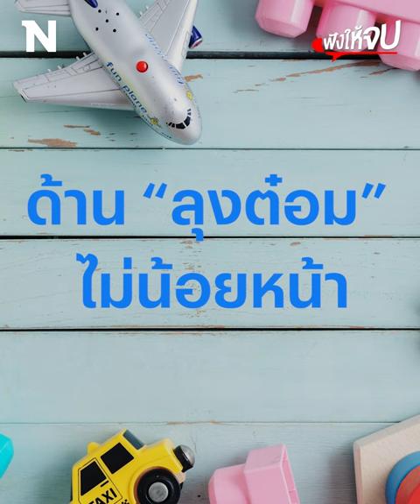“ลุงทิม-ลุงต๋อม” เป็นปลื้ม ติดโผเด็กๆ อยากเจอ "วันเด็กปี 67" | ฟังให้จบ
“ลุงทิม-ลุงต๋อม” สุดปลื้ม เด็กๆ ชื่นชอบติดโผคนที่อยากเจอวันเด็กปี 2567 พร้อมส่งความน่ารักไปถึงเด็กๆ จะเป็นอะไร ไปฟังกัน

Line : @nationonline